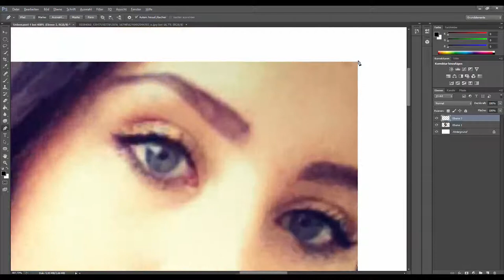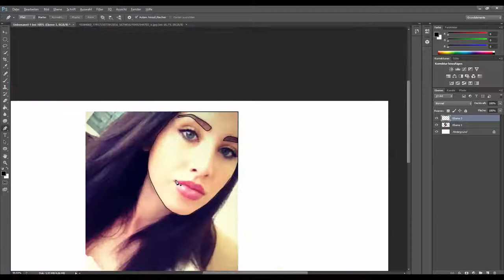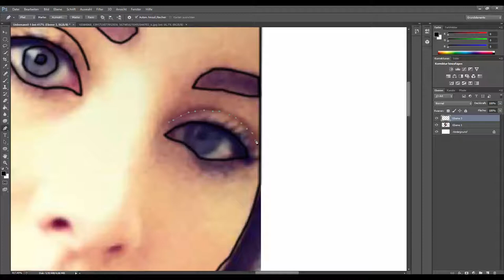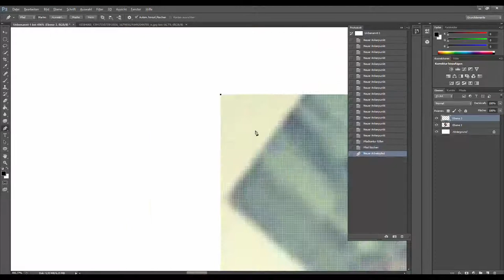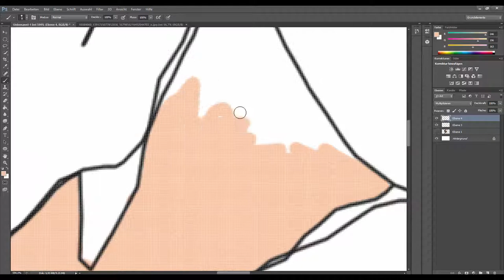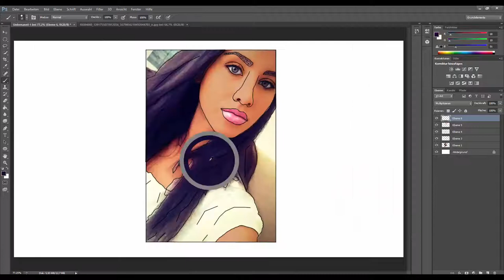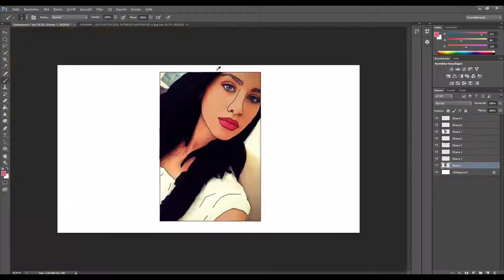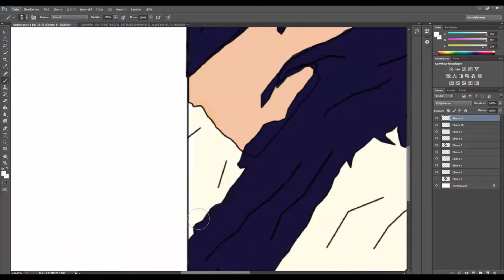SpeedToon - Saftiges Gnu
SocialDay. Logo. Background. Speedart.

Track by Laszlo - One Step Away